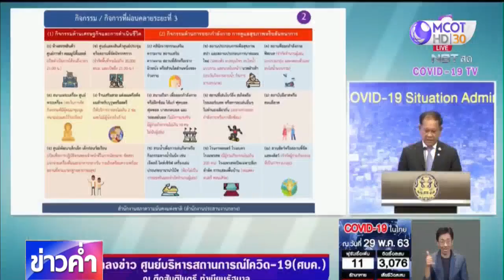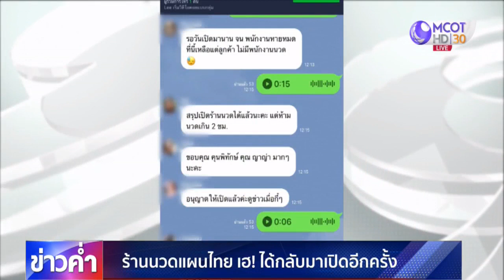ร้านนวดแผนไทย ได้กลับมาเปิดอีกครั้ง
หนึ่งในกิจการที่ให้กลับมาเปิดบริการอีกครั้ง ตามมาตรการผ่อนปรนระยะ 3 คือ ร้านนวดแผนไทยและสปา ซึ่งทั้งประเทศมีอยู่กว่า 15,000 แห่ง หมอนวดกว่า 200,000 คน ทุกคนบอกเป็นเสียงเดียวกันว่าดีใจ และพร้อมปฏิบัติตามาตรการ

ติดต่อซื้อภาพข่าว 02 ช-201-6096 และ 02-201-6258